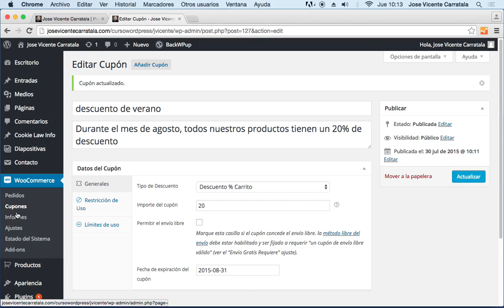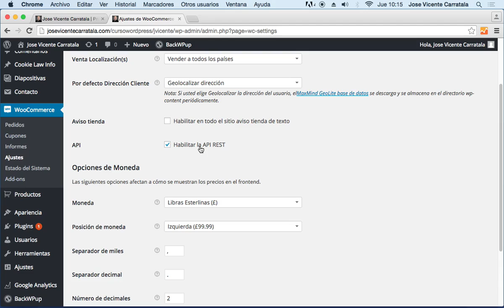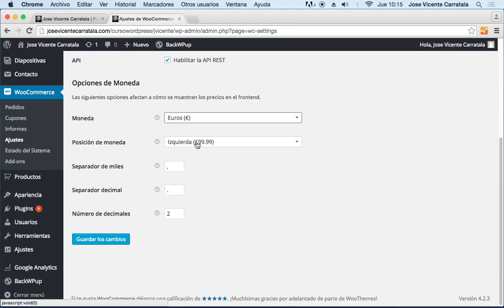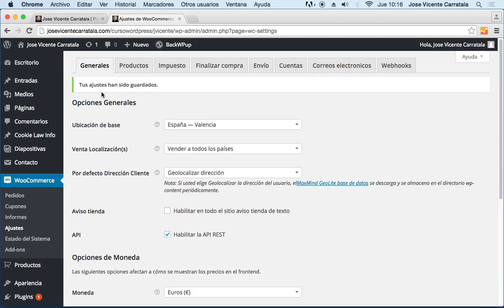Curso de tiendas online con Wordpress y WooCommerce Parte 02 WooCommerce 04 Configuracion gene